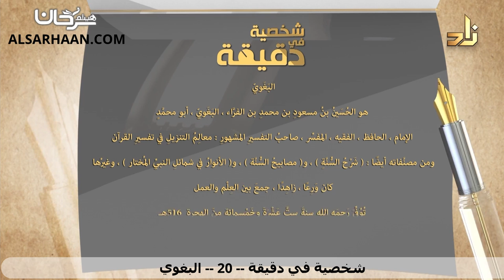93/20 🇸🇦 تعرف على أعلام الأمة في دقيقة: البغوي.